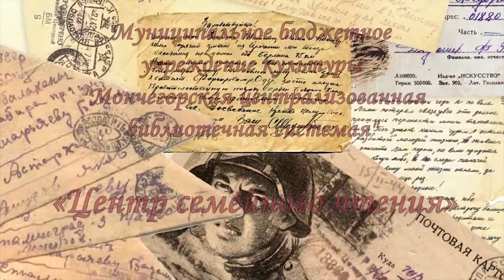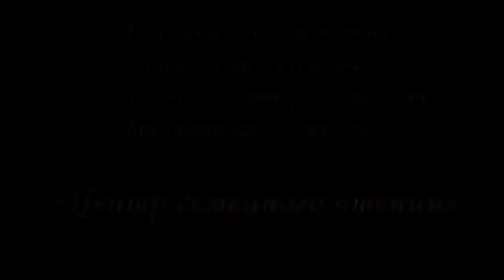письмо Георгия Горелова, читает Собянин Аркадий